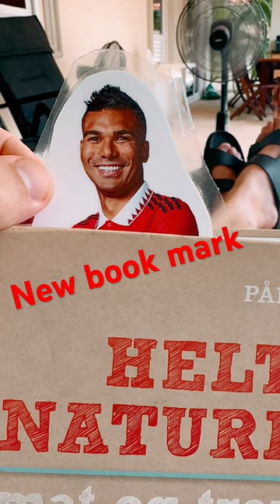Book Mark Inspiration - Manchester United - Casemiro